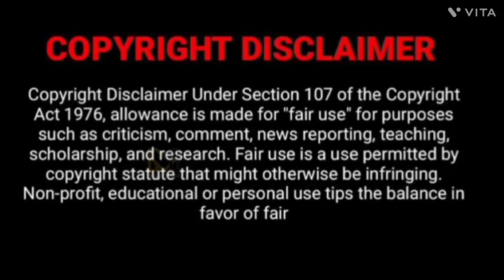AtharintikiDaaredi Remake Troll ll Pawan Kalyan Vs Simbu(Tamil) & Jeet(Bengali) l Who is the Best?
The Video is Entertainment purpose only..